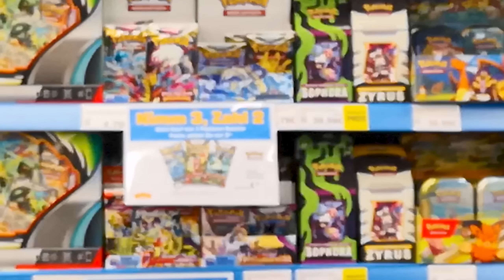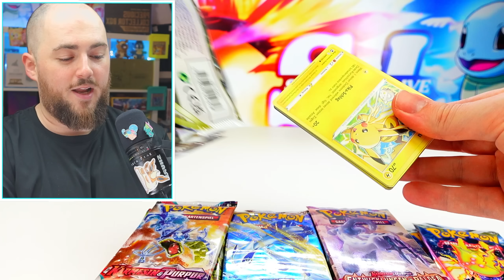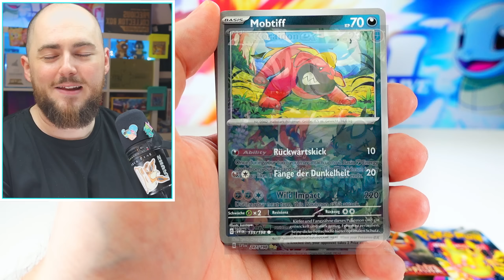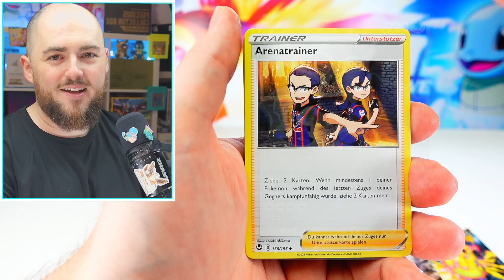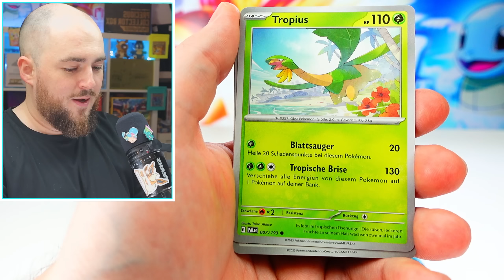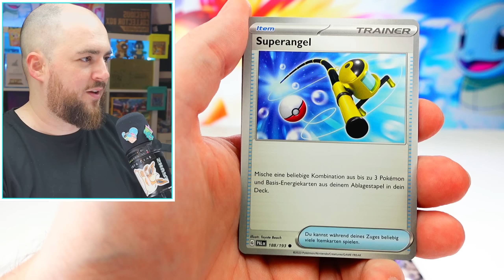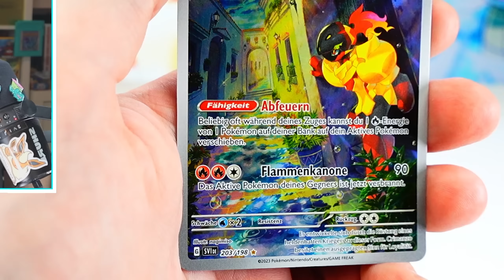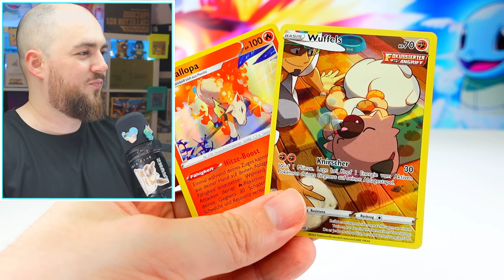VERPASST NICHT den Pokemon 3 für 2 Sale bei SMYTHS!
Smyths Toys hat aktuell eine tolle Pokémon 3 für 2 Aktion!

0:00 Intro
0:32 Die Jagd
1:16 Mailday
2:09 Opening
17:58 Endcard